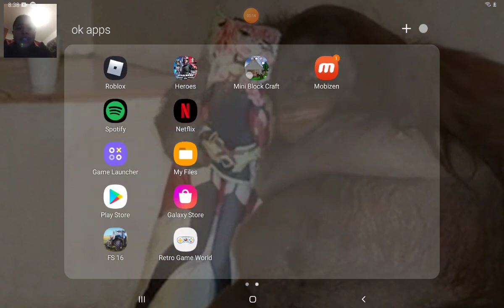Rage After Happy Runner